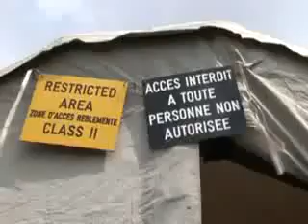Mise en place du PC Aéro lors du FORTEL 2010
Le poste de commandement mobile, utilisable en vol ou déployable sur tous terrains en 1h30 par héliportage, permet de communiquer avec les unités sur le terrain et l'échelon supérieur.